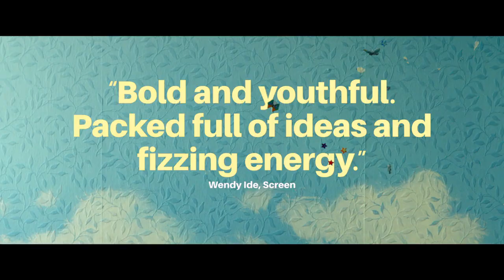New trailer for Scrapper from Kino Lorber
Kino Lorber has set a Nov. 17 home release date for Scrapper, a father-and-daughter comedy directed by Charlotte Regan.

Scrapper follows Georgie (Lola Campbell), a resourceful 12-year-old who secretly lives alone in her flat in a working-class suburb of London following the death of her mother. She makes money stealing bikes with her best friend Ali (Alin Uzun) and keeps the social workers off her back by pretending to live with an uncle. But when her estranged father Jason (Harris Dickinson) turns up out of the blue, she’s forced to confront reality.